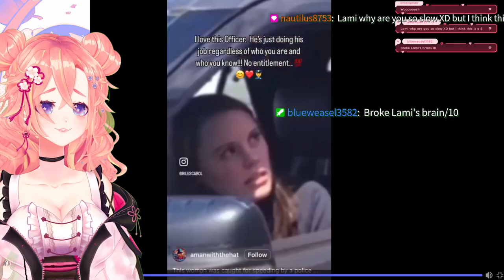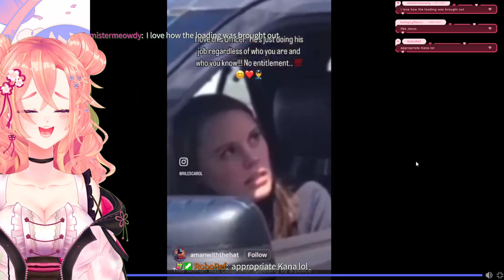My favourite meme of the month didn't win so I improvised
Follow Lami Hanasaki! 🔽LINKS DOWN HERE 🔽